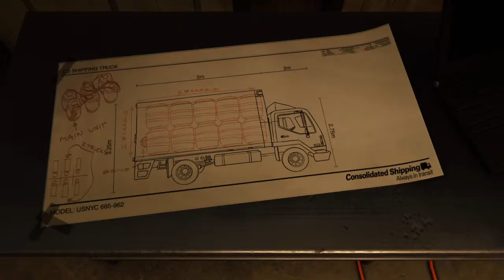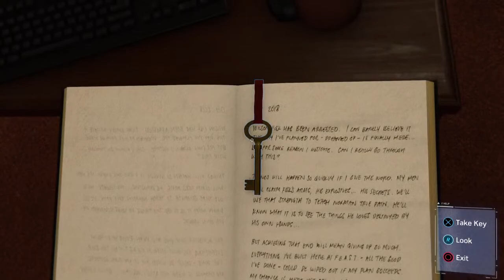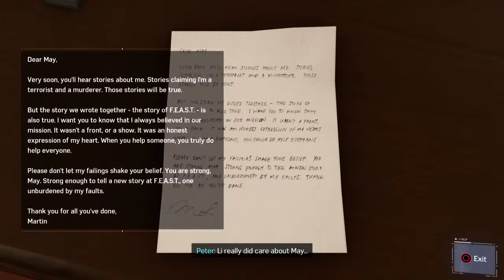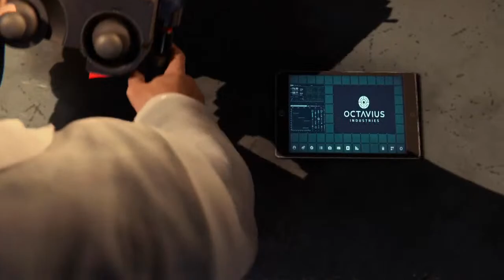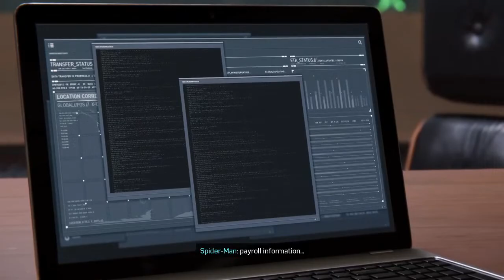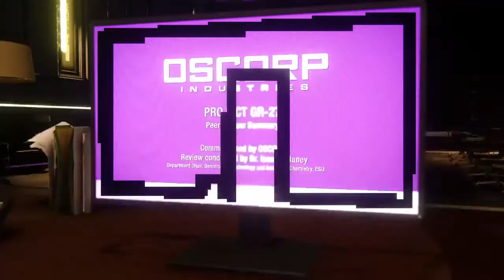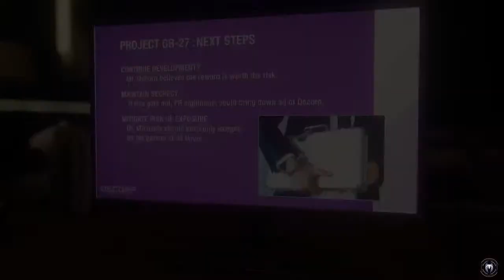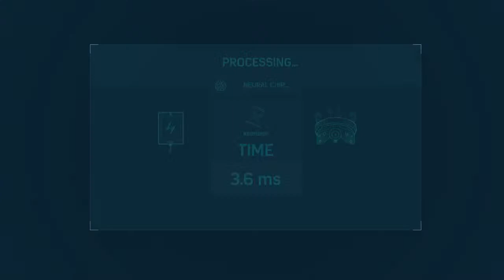THAT MEG 2 MOVIE MADE BY DAM SYFY